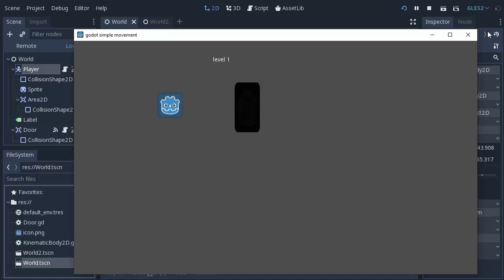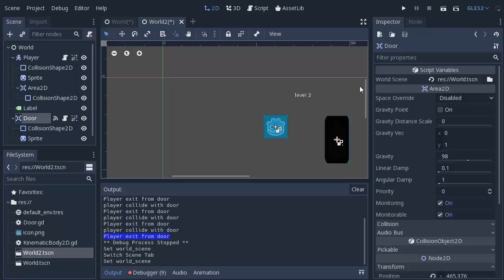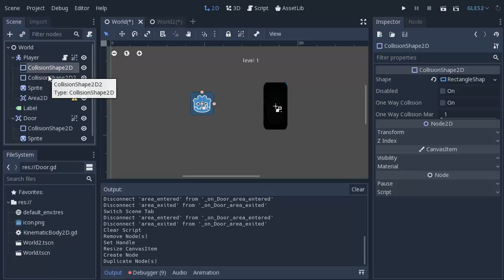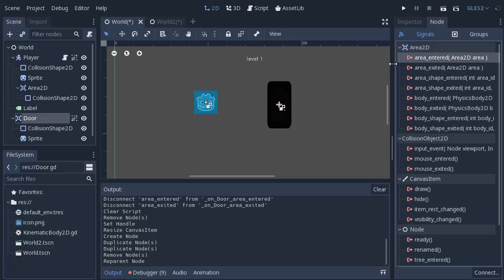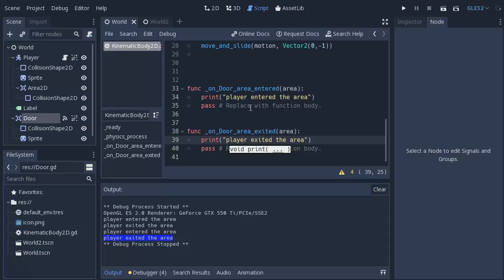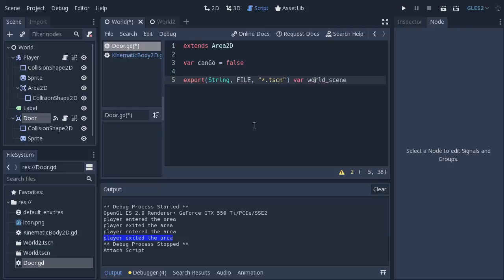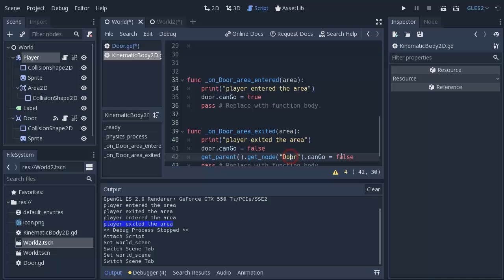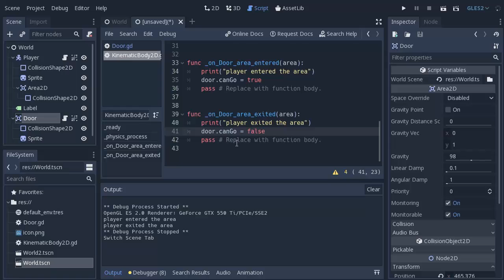Tutorial - Go to Next Level when press Button on Door | Godot 3.1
GO TO 1:40 TO INSTANTLY START LEARN

export(String, FILE, "*.tscn") var world_scene